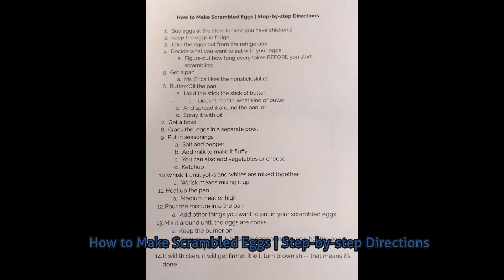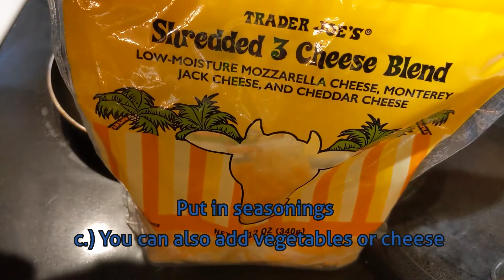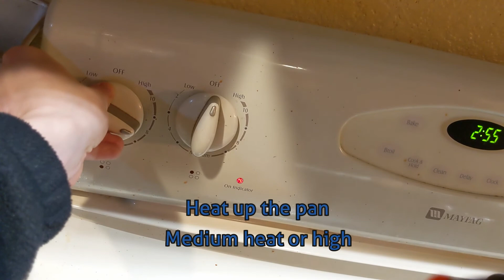How to Make Scrambled Eggs | Step-by-step Directions (English Class Project)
Yummy

(Context: this was for an English project where we had to follow the instructions exactly as they were written)

A Hat in Time OST [Nyakuza Metro] - Nyakuza Manholes